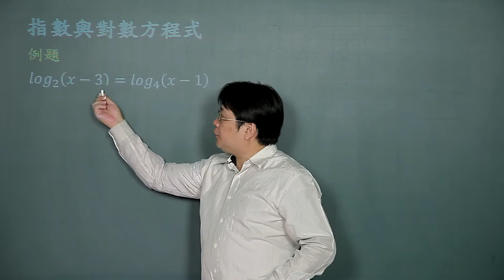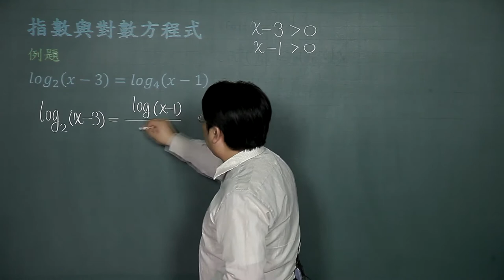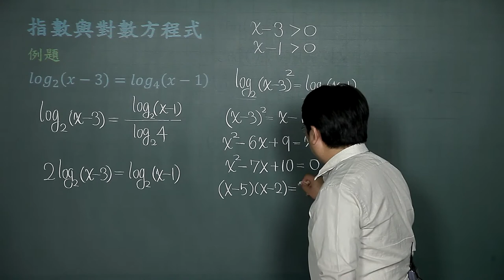指數與對數方程式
課程簡介："指數與對數方程式"由中華科技大學李柏堅老師講授，適合剛進入大學新鮮人來觀看，內容生動又有趣，相信同學看完之後，同學信心大增，更能了解指數與對數方程式的觀念。
課程難度：■□□□□
適合對象：
授課教師：李柏堅
製作單位：中華科技大學 遠距教學組
製作人員：林文博、楊智森、黃美玉、施驊芬、蔡鄢竹